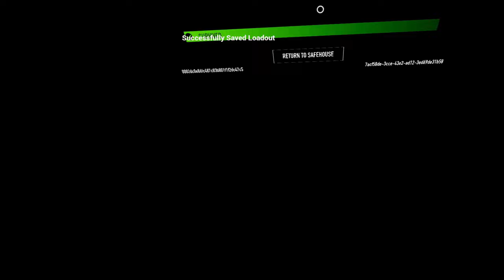Finally Raiding a Vault in Ghosts of Tabor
Show some love to Iamastrooo he makes amazing content, share some love and see his point of view here (VERY FUNNY)
About this channel:
Welcome to my channel, I love to make horror content and edit my videos so you guys enjoy, I do everything for my enjoyment of making you all entertained and making your days, I hope you find my videos entertaining and much love to you guys!!!